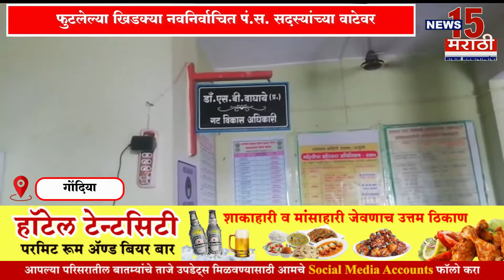गोंदिया || पंचायत समिती सडक अर्जुनी येथील फुटलेल्या खिडक्यामुळे कोट्यवधीचे कागदपत्र धोक्यात..!!